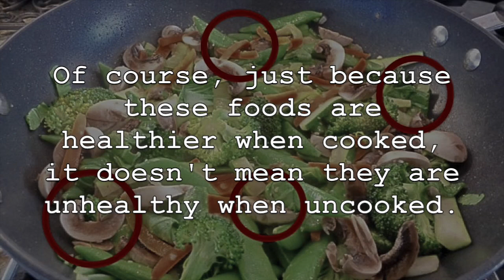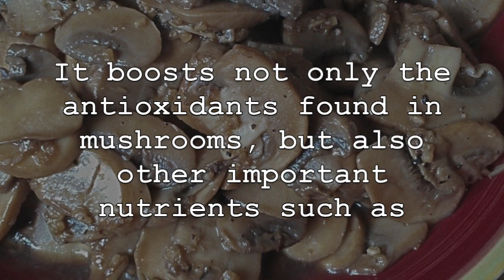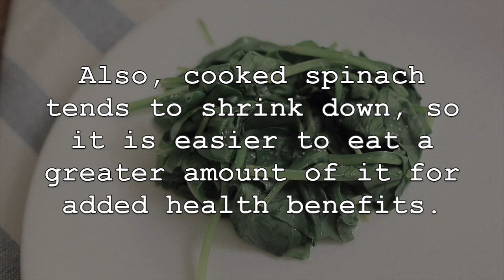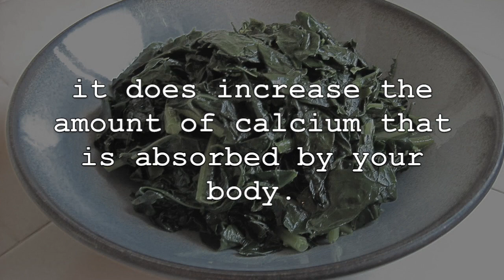These Foods Actually Get HEALTHIER When Cooked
Many times over we have heard or read about the benefits of eating raw foods such as fruits and vegetables, and how this is better for the health of our bodies. There are even raw food diets. Often this is true, but did you know there are foods that actually get healthier when cooked? This is because when some vegetables and other foods are cooked, it makes it easier for our bodies to absorb the nutrients, as it can be broken down more effectively. Of course, just because these foods are healthier when cooked, it doesn’t mean they are unhealthy when uncooked. You can still enjoy them raw if you like, but keep in mind that when cooked it can provide added benefits to your body. Also, when cooking them, be sure not to add unhealthy food sources such as too much butter or a butter substitute, salt or calorie dense oils. Now lets discuss some foods that get healthier when cooked.

1. Tomatoes are actually healthier when cooked then when eaten raw. If you are only eating fresh, raw tomatoes, you are only getting a fraction of the powerful antioxidant known as lycopene. Tomatoes are a rich source of this antioxidant. Due to raw tomatoes having a thick cellular wall, it is difficult for our bodies to absorb it, and gain its full benefits. Once cooked however, our bodies can utilize the lycopene much easier.

2. Raw mushrooms are not always preferred over cooked or sautéed mushrooms due to their texture and taste. Thankfully for those individuals, mushrooms actually increase in benefits when cooked. Boiling mushrooms unlocks their full nutritional potential. It boosts not only the antioxidants found in mushrooms, but also other important nutrients such as fiber, vitamin D, vitamin C, folate, iron and potassium. Just don’t go sautéing them in butter.

3. Carrots are also healthier when cooked. They are a great source of beta-carotene, which is why they are so orange. This compound is converted into vitamin A in the body, which provides us with increased health for our eyes in addition to a number of other benefits such as boosting our immune system. Cooking carrots increases the amount of beta-carotene our bodies can absorb and allows us to absorb a greater number of nutrients from this vegetable.

4. Spinach is healthy cooked or uncooked. It has a number of important vitamins, minerals and other nutrients. Eating it raw can provide its own health benefits. However, when spinach is cooked, it can provide greater amounts of calcium, iron, protein, vitamin A, vitamin E, fiber, zinc and thiamin to our bodies. Even more, when spinach is cooked, it helps to release important carotenoids like beta carotene and lutein for absorption by our bodies. Also, cooked spinach tends to shrink down when cooked, so it is easier to eat a greater amount of it for added health benefits.

5. Like spinach and the other vegetables mentioned, kale is beneficial whether you eat it raw or not. However, when cooked, it does increase certain health benefits of this vegetable. Cooking the kale increases the amount of iron content that is found within it. As well, although it does not also increase its calcium percentage, it does increase the amount of calcium that is absorbed by your body. This means you are able to get more calcium when kale is eaten cooked.